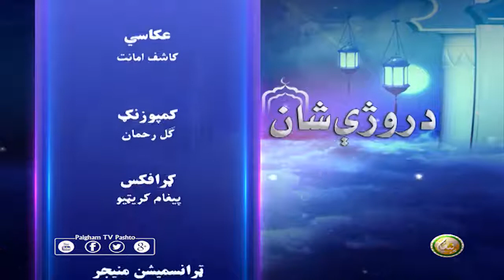Molana Muhammad Nabi | Pashto Bayan 05 | د روژې شان